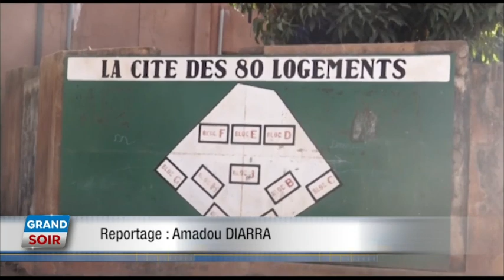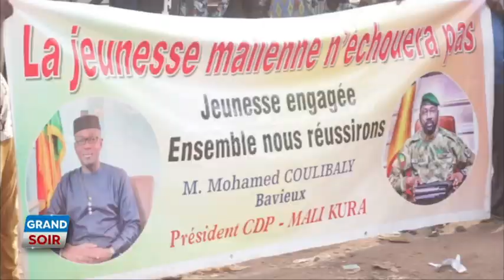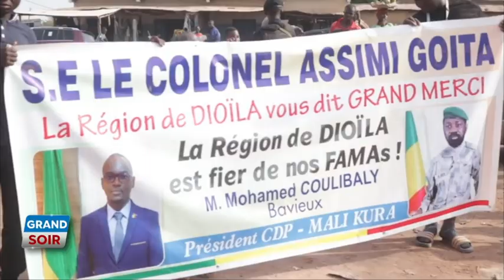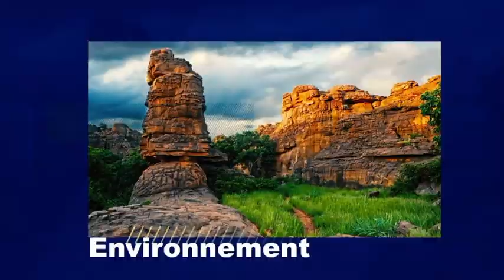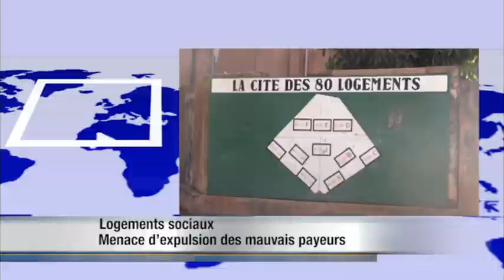LE GRAND SOIR DU 28 NOVEMBRE 2023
Présentation : Marietou Macalou
Chef d'édition : Oumar Koïta
Rédacteur en chef : Youssouf Coulibaly
Réalisation : Seydina O. Keïta
Copyright : Novembre 2023